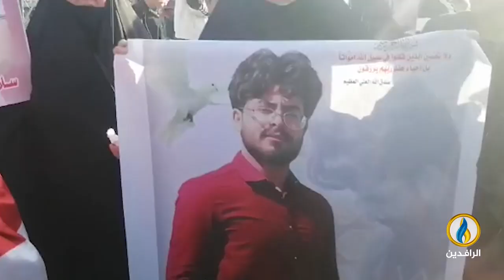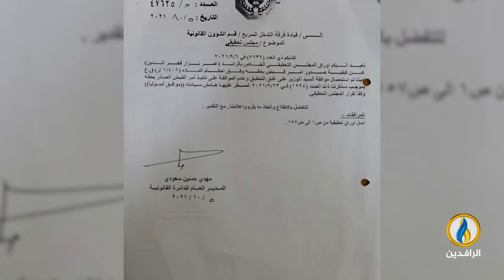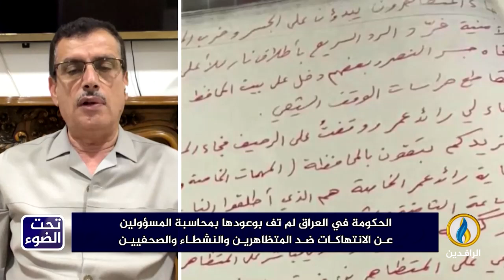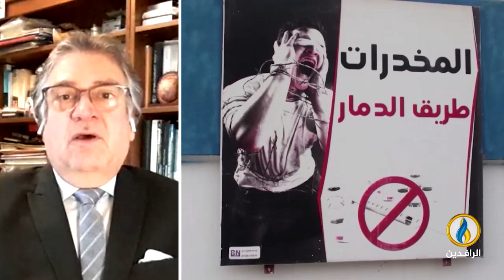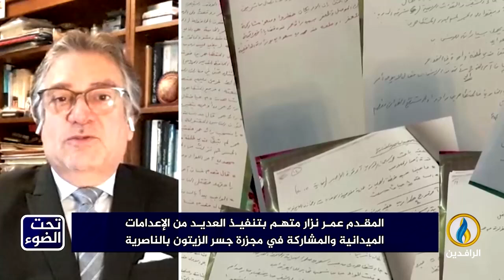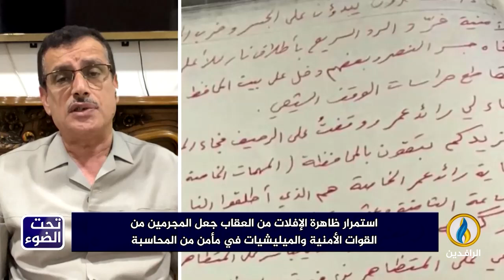تحت_الضوء | الإفلات من العقاب.. قضية عمر نزار الضابط القاتل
ضيوف الحلقة:

د. حامد الصراف - كاتب وباحث سياسي
يحيى السنبل - عضو اللجنة العليا للميثاق الوطني العراقي

تقديم:
سمير أكرم